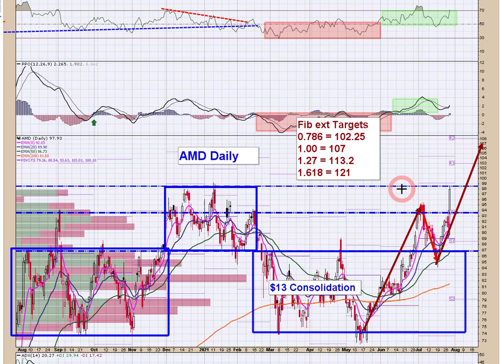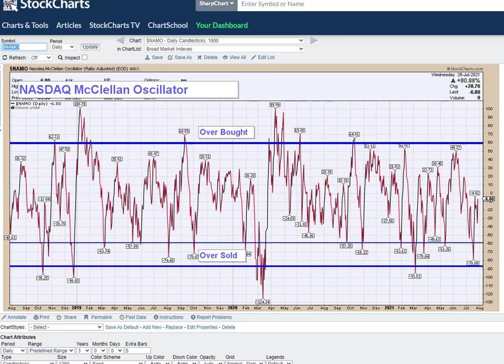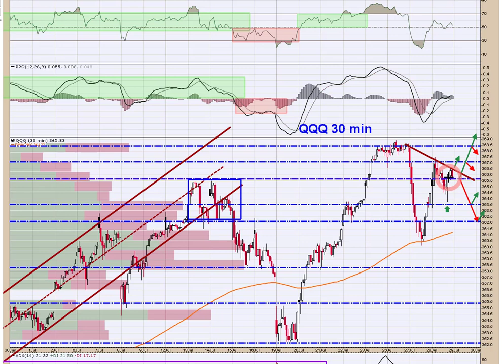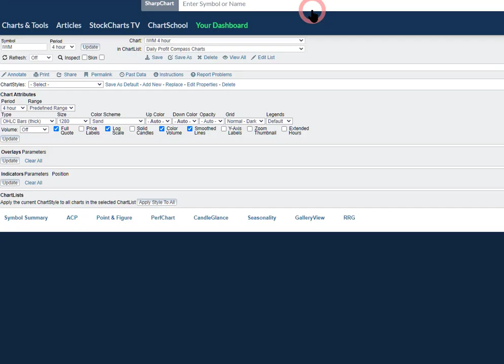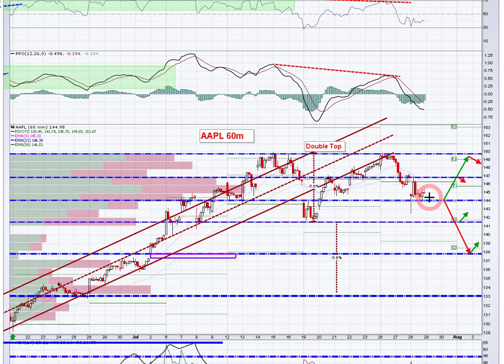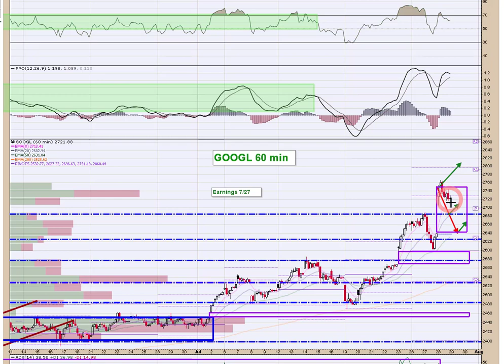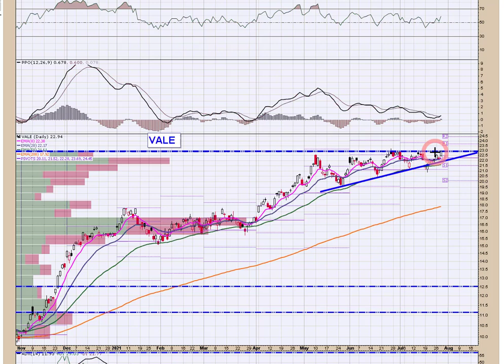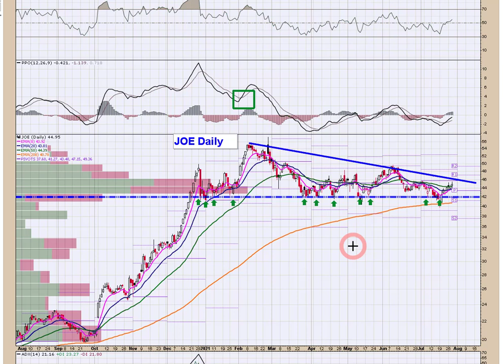Premarket Prep 7/29/21📊 Before the Bell is a detailed technical look at the Indexes & FATMAAN Names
Before the Bell is actionable premarket prep focused on a detailed stock market technical analysis of the indexes, and FATMAAN names.  Today we take a closer look at sentiment, small caps and offer 2 trade ideas on VALE and JOE. As always, there is plenty of timely commentary aimed at keeping you on the right side of the trade 📈📈

👉🏻 Tickers: SPY / QQQ / IWM / FB / AAPL / AMZN / MSFT / GOOGL / NFLX / TSLA / TLT / RSP / SMH / JOE / VALE

👉🏼 StockTwits: tradersprofitcompass

These videos are for educational and entertainment purposes only. Investing of any kind involves risk. While it is possible to minimize risk, your investments are solely your responsibility. Please do your own due diligence.